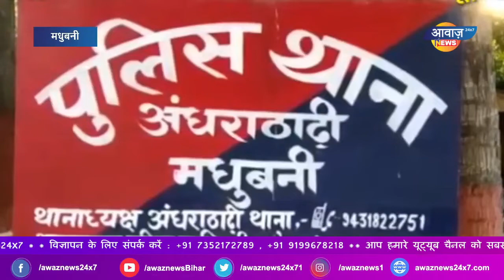भूमि बिवाद में पुलिस पर हमला ! AwazNewsBihar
AwazNewsBihar
मधुबनी  ,अंधराठाढ़ी थाना क्षेत्र के अन्धरा गांव की है । बताया जाता है दो पक्ष में चल रहे भूमि बिबाद को लेकर CO अंधराठाढ़ी के द्वारा किसी भी प्रकार के निर्माण पर रोक के बाबजूद एक पक्ष के राधा कांत भंडारी के द्वारा दीवार का निर्माण किया जा रहा था ।
जिसकी सूचना पर CO व पुलिस अधिकारी पुलिस बल के साथ बिबादित भूमि पर काम रोकबाने हेतु गए उसी समय सभी पर लाठी, डांटा,ईट,पत्थर से हमला कर इस हमले में एक ASI सहित चार पुलिस कर्मी घायल हो किसी तरह भाग कर अपनी जान बचाए । सूचना पाकर  और पुलिस बल के साथ SHO अंधराठाढ़ी व रुद्रपुर थाना SHO भारी दल बल के साथ पहुंच कर स्थिति को नियंत्रित कर मौके से चार लोगों को गिरफ्तार कर लिया ।

Nawada,
Bihar ,